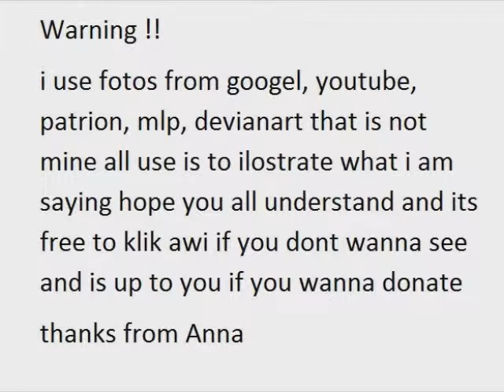Artislihianna vs Mad munchkin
a bit long but i hope you get it... and i do respect Mad munchkin opinions but you have to be able to make your own to... if you really care that much about oc making go and see your oc sucks i link to that to... even tho i don't agree on all they have to say i still see the beginning of a oc and the result

i know how hard it is to let others bee free but thats creativity...
also i say i hate to draw in hand again but i do it if that was the only way to do art...
link to my art.